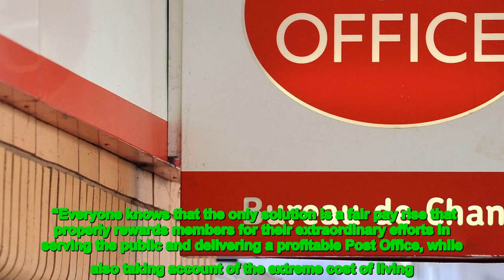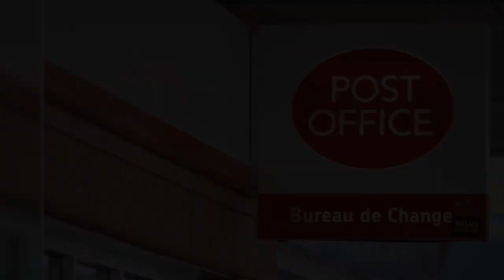More industrial action is due later this week